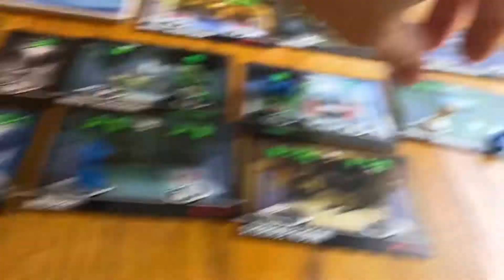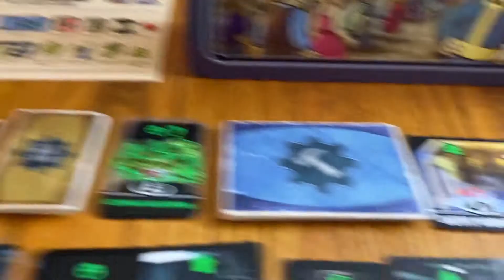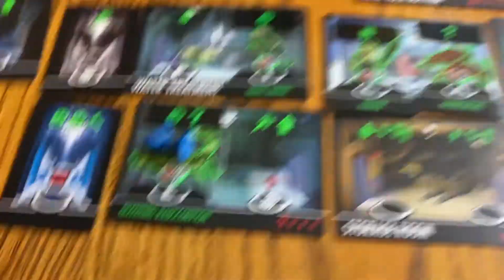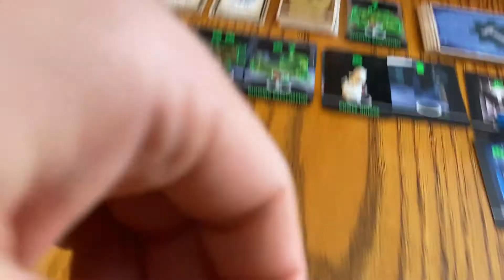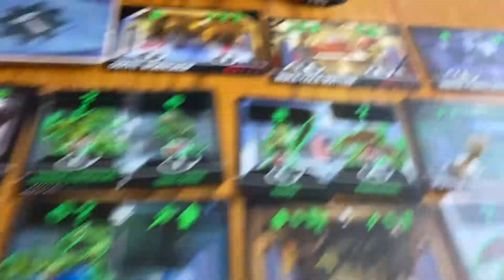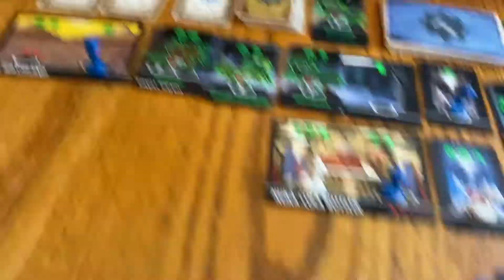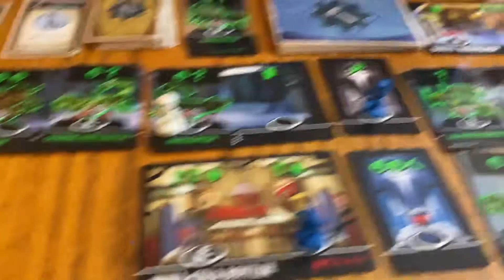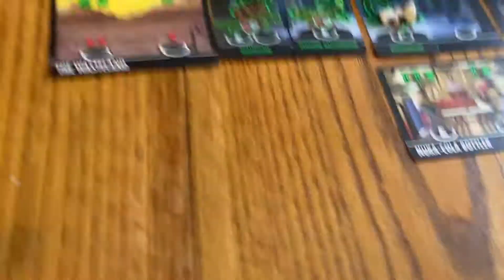Fallout Shelter The Board Game, Solo Variant, pt 3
The second level of the vault is taking shape and providing much-needed resources as the upper level becomes more and more overrun...